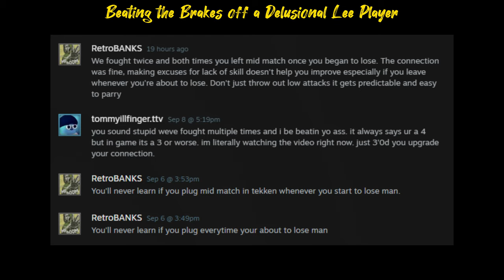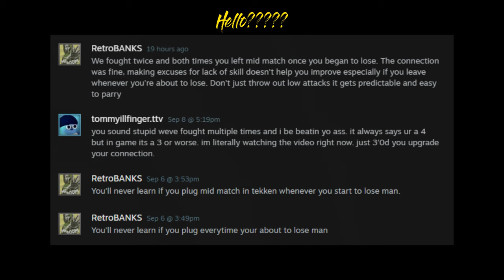Delusional Tekken players be like